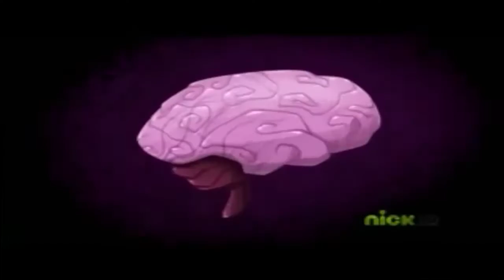Mega Man X3 (SNES) - Parte 8 - Crush Crawfish - Rogério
8° ep. de Mega Man X3 para SNES, uma das séries feitas em comemoração aos 2 anos do canal Rogério Fabri no Youtube !

Divirta-se !!!